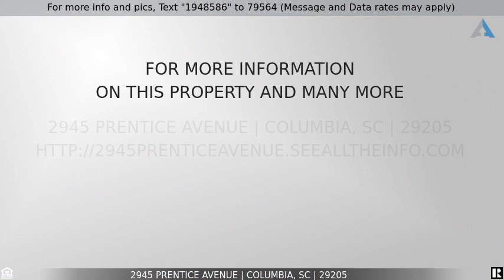Priced at $399,000 - 2945 Prentice Avenue, Columbia, SC 29205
Home for Sale in Columbia

Located in the heart of Rosewood, this gorgeous 4-bed/3-bath, all-brick home is ready for you to move right in! This mid-century beauty features the downtown charm you’ve been looking for including hardwood flooring, 5-panel doors with transoms, exposed fireplace, and arched brick entryway. But then there are the updates! This sunny home boasts a recently installed architectural roof, Thermopane windows, recessed lighting, 3-zoned HVAC/ductwork, plantation shutters and a fresh paint job inside and out. The cheerful den has a tiled fireplace, arched doorway and direct access to the 2-story sunroom. The thoughtfully-designed kitchen features stainless appliances, gas cooktop, a space-saving wall oven and microwave, and direct access to the back deck. The owner’s suite boasts custom built-ins, a generous walk-in closet, laundry area, and a spacious private bathroom with walk-in shower and separate soaking tub. Two other main-level bedrooms share the classic hall bathroom. Upstairs, you’ll find a cleverly-designed flex space that can be used as a home office, teen/guest suite or studio space. Featuring a private bath with clawfoot tub, a large closet and attic access, you have all the options. Need more? Don’t miss the large fenced-in backyard, winding brick walkways, side parking pad, powered shed and fire pit area. Minutes from Publix, Starbucks, Rosewood Market, Owens Field, Ft Jackson and USC, this is exactly where you want to be. Schedule your private showing today!